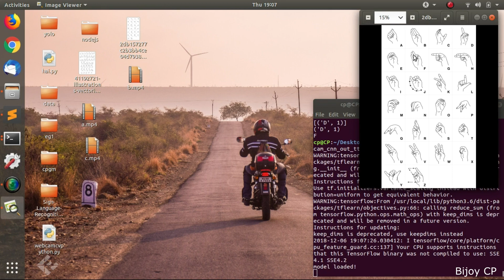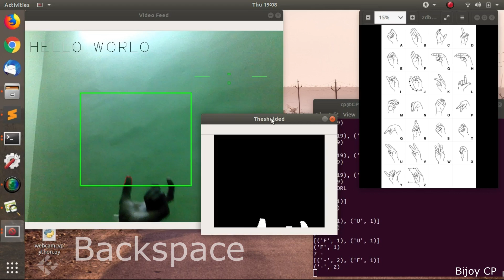Sign Language Recognition using CNN Tensorflow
the technology used in this project are convolutional neural networks opencv and python Tensorflow

full code coming soon

pc spec:
Processor : Intel Core i3
 RAM : 4 GB
Graphic Processor : No
Swap space : 4 GB